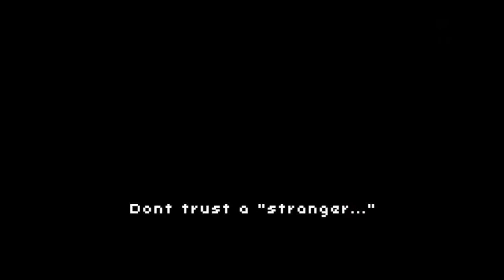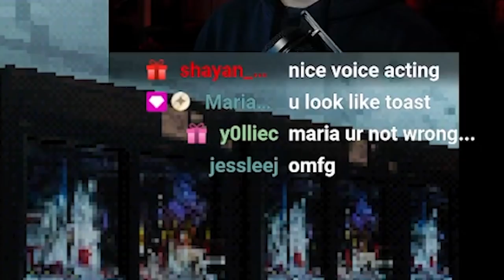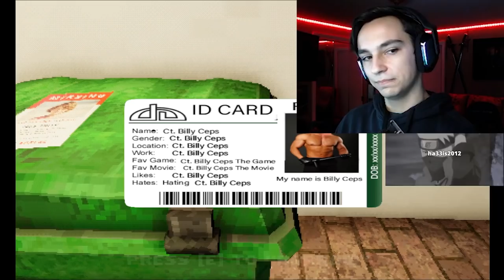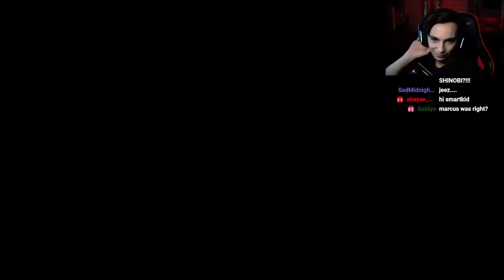WHOS THE REAL KILLER?! | The Shopping List [Full Game]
Hey guys in this video we play as a girl that just moved into town. We decide to go shopping for stuff for our new apartment but we go really late at night. There has been lots of disappearances lately and now it seems like someone may be following me... Come watch as I play one of my favorite short horror games. Will we make it home alive!?